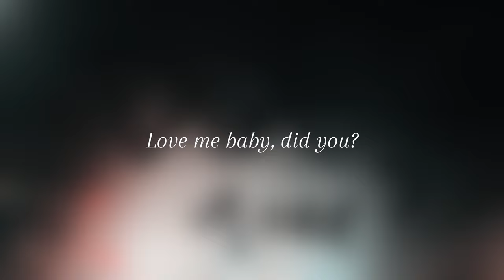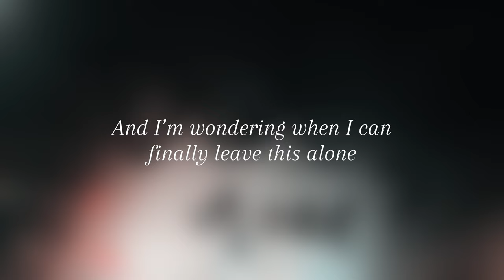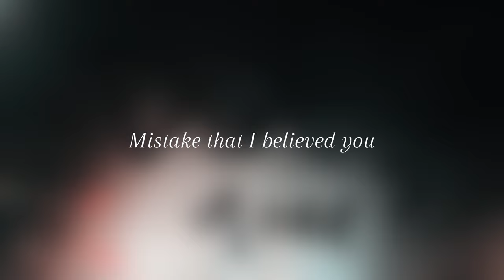Bema Tadey - Did You? (Lyric Video)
LYRICS:
Did you do some growing up?
Filled up your cup
Did you find the words to say?
Maybe another day
Did you come to your senses?
Did you put up your fences?
Did you justify your goodbye?

'Cause you left me with nothing but a text on my phone
And I'm wondering when I can finally leave this alone
Swear you were a keeper
Mistake that I believed you
Love me baby, did you?

Did you maybe think it through?
Out of the blue
Did you meet somebody new?
Somehow I always new
Did you need something different?
Did you want to forget it?

'Cause I did love you like that
How did things happen so fast?
Said that you would take your time
But days are passing by
It's like I'm in line
Waiting for you to reply

Did you?
Did you?
Whoa
Did you?

Writer -  Bema Tadey
Producers - Bema Tadey and LEIF
Guitar - Aldwin G. Pagulayan
Mixing and Mastering - LEIF

loveee :)